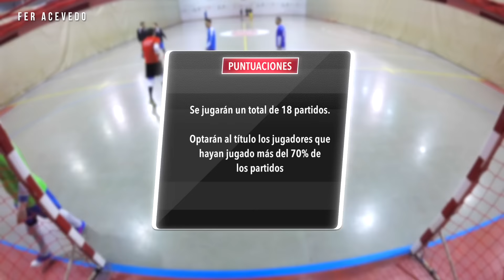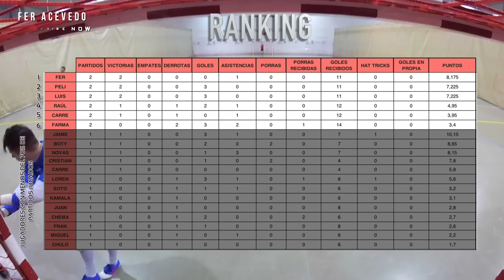FER TEAM VS KAMALA TEAM | GUERRERO CUP 18 #2